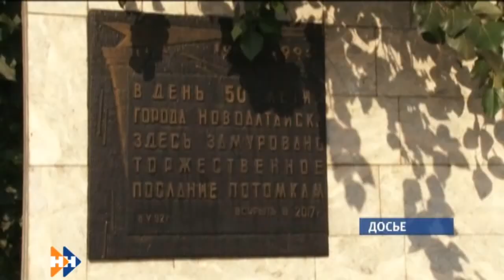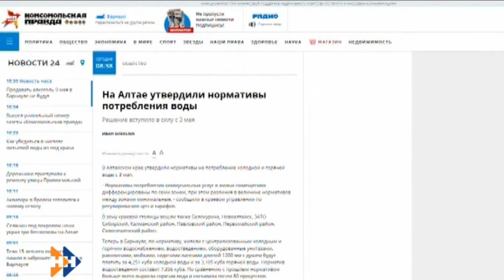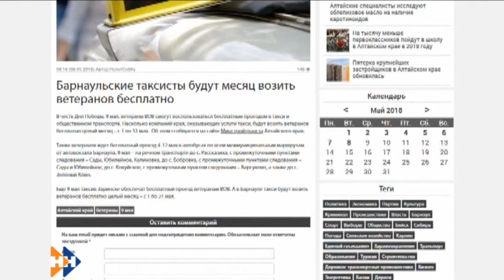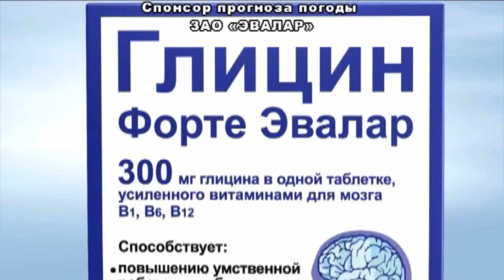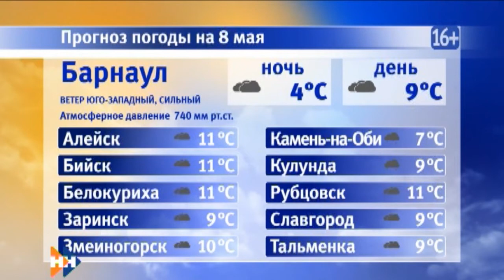Информационная программа «Наши новости» 08.05.18 ДНЕВНОЙ ВЫПУСК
Смотрите в выпуске:
• Форпост, рабочий поселок и, наконец, город! Сегодня день рождения отмечет Новоалтайск!
• За простого учителя замолвите слово. Дети из Благовещенского района записали видеообращение к чиновникам с просьбой сохранить педагога, которого сократили.
• Генеральные репетиции, построения, выставки. В крае завершается подготовка к празднованию 9 мая!